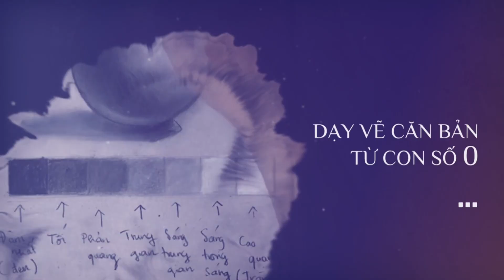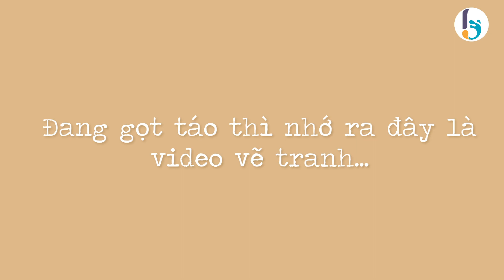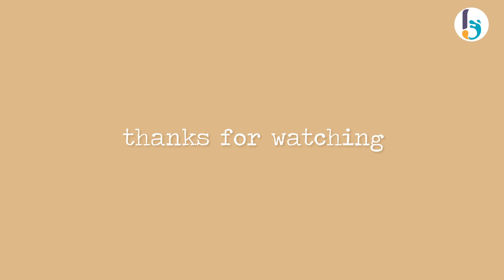Ký họa góc nhỏ homestay Đà Lạt | Đi và Vẽ cùng thầy Phạm Lâm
Đã lâu lắm rồi Bụi mới quay trở lại với một "chiếc" clip ngắn Ký họa góc nhỏ homestay Đà Lạt do thầy giáo "siêu hot" Nhà Bụi - Phạm Lâm thực hiện. Chắc hẳn việc kết hợp du lịch và vẽ vời là sở thích của nhiều bạn khi bắt đầu với bộ môn này. Nào cùng xem và vẽ theo thầy Lâm các bạn nhé ^^

Hoạ sĩ thực hiện: Phạm Lâm (topitoday)

©️ Các video trên kênh Mỹ Thuật Bụi đã được đăng ký bản quyền với Youtube. Vui lòng không sao chép, re-upload dưới mọi hình thức.